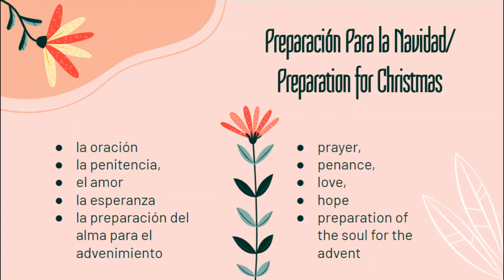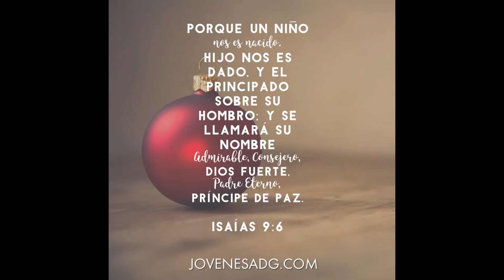Merry Christmas!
Christmas message by our junior students